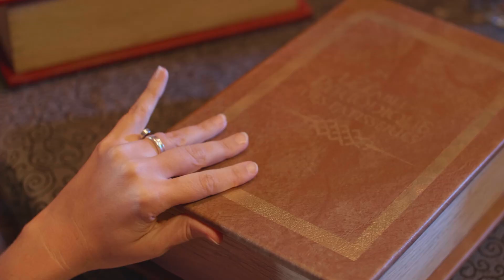JOYA - Adventure At Sea | Official Music Video | Cirque du Soleil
This TuesdayTunesday, discover the thrilling and whimsical world of @JOYA with their song “Adventure at Sea”.

Experience extraordinary acrobatics and culinary, all in one show!

JOYÀ, the first Cirque du Soleil resident show in Mexico, combines culinary and performing arts in an intimate theater setting to engage the audience's five senses. Drawing on Mexico's history and heritage, JOYÀ tells the story of an alchemist and his granddaughter embarking on a quest to uncover the secrets of life. Don't miss the opportunity to taste extraordinary dishes and live an unforgettable night exclusively at the Cirque du Soleil Theater at Vidanta Riviera Maya. JOYÀ, a thrilling, whimsical show in which joy, courage and friendship conquer all!